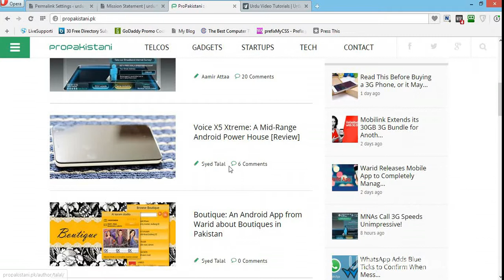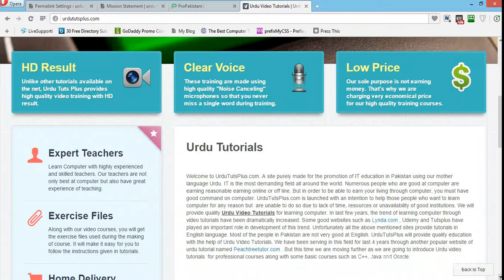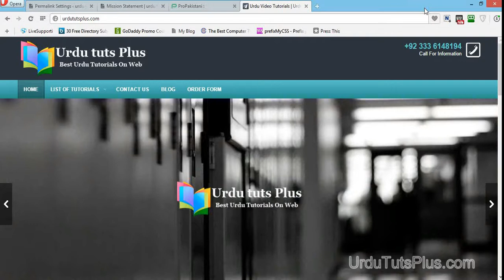Difference between Blog and website in hindi/urdu 5/80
Difference between Blog and website in hindi
Difference between Blog and website in hindi step by step
Difference between Blog and website

Complete wordpress tutorials for beginners from scratch to advance level step by step

Internet Downloader Manager 2018 Activate for LifeTime FREE Full Version IDM Full Crack

How to hack WIFI PASSWORD on Laptop 200% working